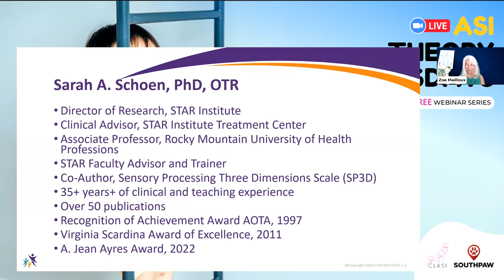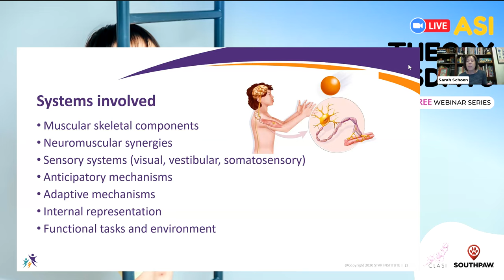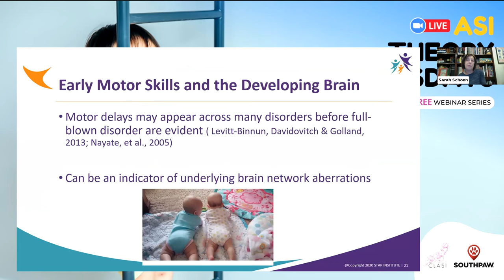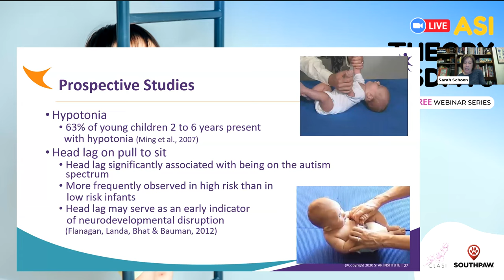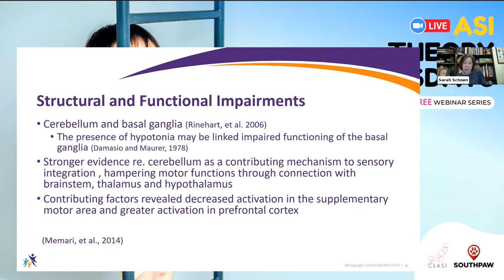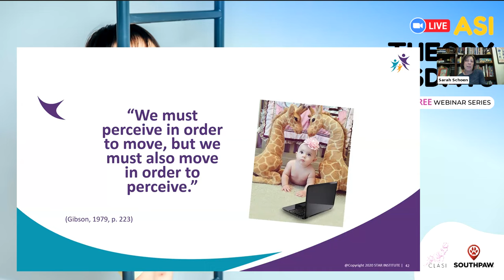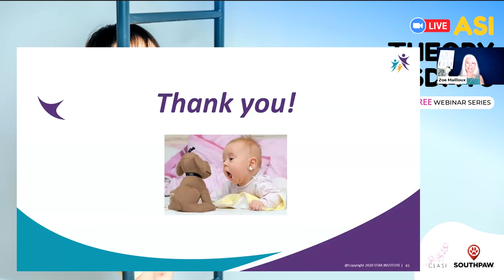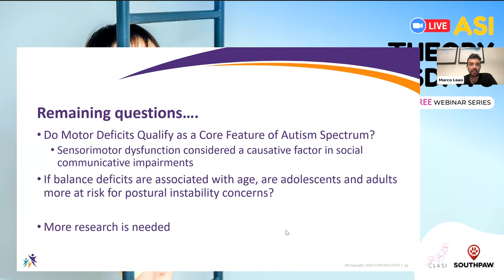Multisensory Contributions to Posture - Dr. Sarah Schoen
Dive into the intricacies of postural control with Dr. Sarah Schoen in this enlightening session of ASI Theory Tuesdays. This webinar delves into the multifaceted system of posture, highlighting its emergence from the complex interaction between multisensory inputs and various aspects of motor function, such as tone, alignment, balance, and core stability.

🔍 About this Webinar:
Understanding postural control is pivotal, especially considering its impact on social-emotional development and communication abilities. Dr. Sarah Schoen brings her expertise to the forefront, exploring constructs linked to posture and shedding light on their connections to functional attributes.

🧠 Key Takeaways:
- Explore the multifaceted nature of postural control.
- Understand the intertwining relationship between sensory and motor contributions in determining posture.
- Gain insights into how posture affects social-emotional development and communication skills.
- Discover the relevance of these concepts to practical applications and therapeutic practices.

📚 Speaker Bio:
Sarah A. Schoen, PhD, OTR, is Director of Research at the STAR Institute.  Dr. Schoen is an Occupational Therapist with over 30 years of clinical experience and a doctorate in Occupational Therapy from New York University (2001). She is also an Associate Professor at the Rocky Mountain University of Health Professions. Dr Schoen is a co-author of the Sensory Processing Three Dimensions Scale. She is nationally recognized for her research, educational programs and clinical expertise. In 1997, Dr. Schoen received the Recognition of Achievement Award from AOTA, the Virginia Scardina Award of Excellence in 2011 and the A. Jean Ayres Award in 2022.

Please join us in this insightful session to understand the multisensory contributions to posture.

"ASI Theory Tuesdays" is a free webinar series promoted by CLASI and Southpaw